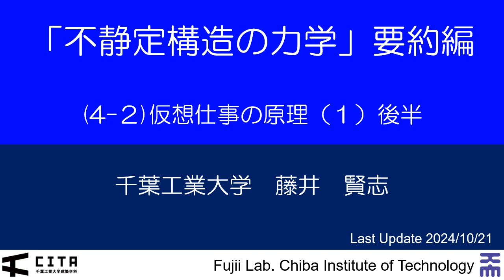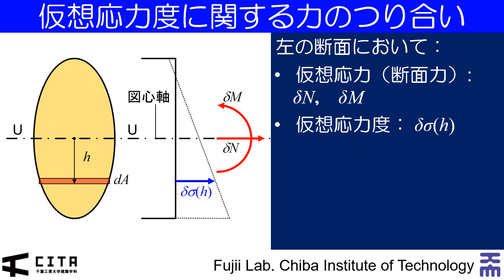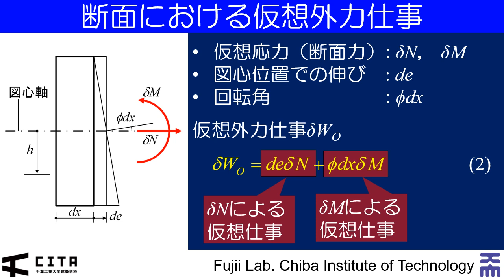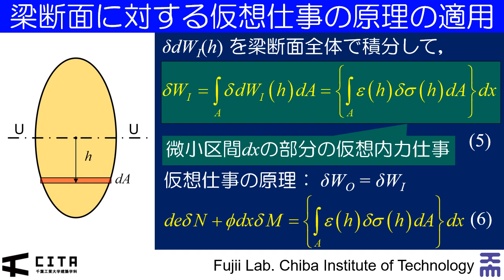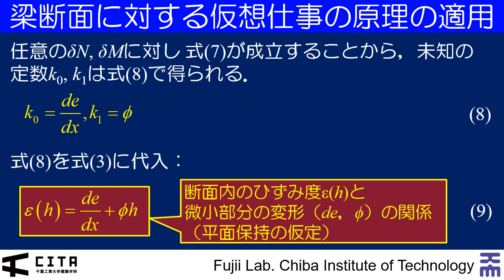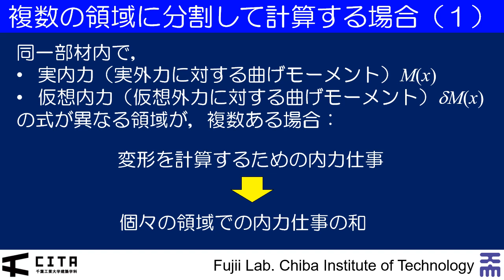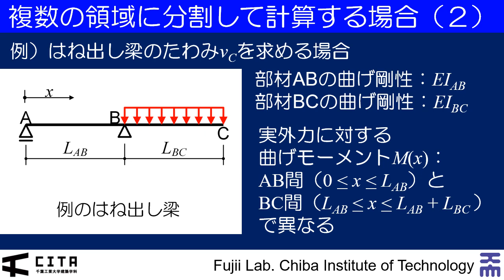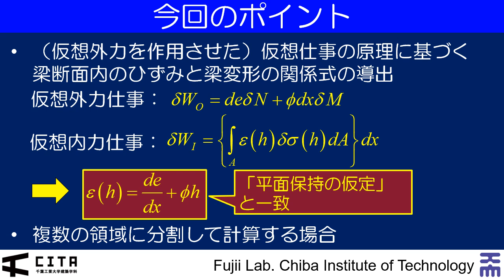講義ダイジェスト要約編 不静定構造の力学04-2-20241021Ver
（この動画は，以前に公開したものの更新版です）このビデオでは，仮想仕事の原理からの梁断面内のひずみ度と梁の変形の関係の導出，ならびに構造物の変形の計算ついて解説しています。